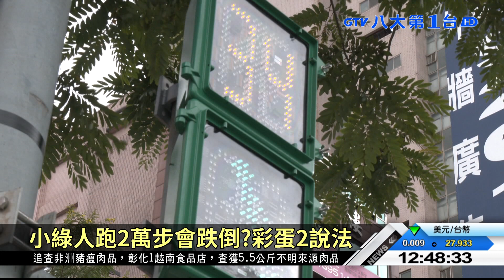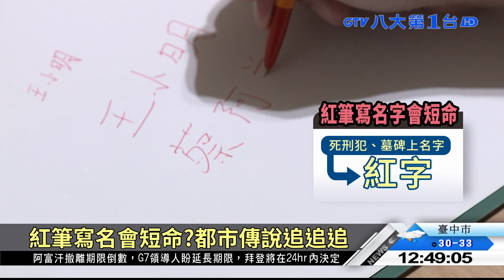鬼月晚上別曬衣? 都市傳說大解密 八大民生新聞 2021082507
「鬼月晚上別曬衣」、擺綠色乖乖可以防止電腦當機、行人專用號誌上的小綠人會跌倒，這些都市傳說，你一定有聽過。只是這些神奇的都市傳說，從什麼時候開始流傳?現在台灣有第一本完整收錄都市傳說的專書，一共收錄100則各地怪談，幫您解密。